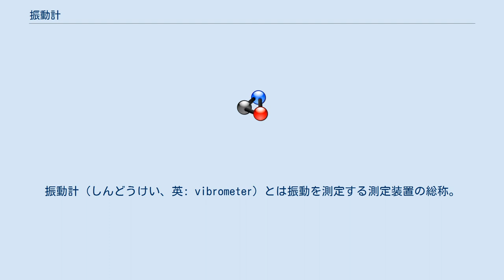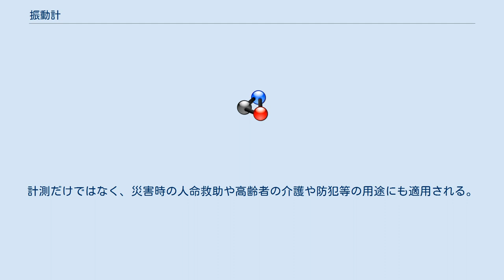振動計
振動計（しんどうけい、英: vibrometer）とは振動を測定する測定装置の総称。
 振動の周波数と振幅を数値化する。
 内部にばねまたは蛇腹、シリンダが内蔵されていて振動を数値化して表示する。
 ピックアップコイルを使用して振動を電気的に検出して数値化する。
電気的に増幅できるので高感度化が可能。
 圧電素子を使用して振動を電気的に検出して数値化する。
 主にレーザーを使用して振動を光学的に検出して数値化する。
光電変換素子を使用して電気信号に変換後、電気的に増幅できるので高感度化が可能。
ピックアップコイルや圧電素子のような計測用のプローブを計測対象に設置せずに非接触で計測できるのでプローブを設置すると振動数に影響を与えるような微小な物体や高温の物体、液面のようなそもそもプローブの設置の困難な計測対象も計測可能。
光学振動計の原理は数種類あり、三角測量の原理で光位置センサを利用する形式と干渉計の原理で位相のずれによって生じる濃淡を光センサーで検出する方法(光ヘテロダイン式)等がある。
 マイクロ波ドップラー・レーダーを利用して相対的な変位を測定する。
波長が光波よりも長いので分解能は光学式振動計よりも劣る。
計測だけではなく、災害時の人命救助や高齢者の介護や防犯等の用途にも適用される。